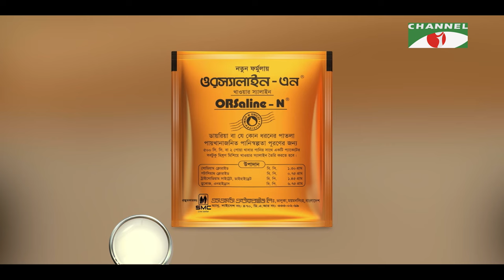১৩টি প্রশ্ন | পর্ব ১০১ | Don Sumdany | Shahriar Nazim Joy | Channel i Shows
Host: Shahriar Nazim Joy
Guest: Don Sumdany
Director: Sehangal Biplob

worldwide.